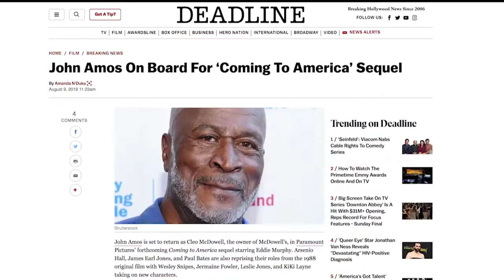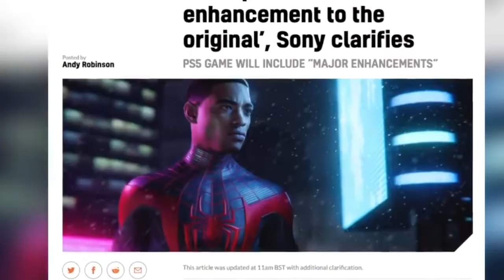Daily News: Coming 2 America, Jada and Will Smith ,Teyana Taylor, PS5 Game Prices